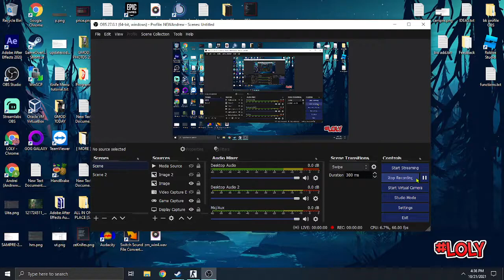NEW LIFE - Chainsaw Test [ ZE GALAXY EXTREME ]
Have a nice night !  Chainsaw test on NEW LIFE Server [ Zombie Escape ]
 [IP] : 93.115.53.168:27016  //